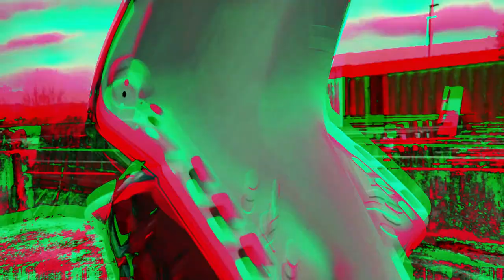Scooter Porn | Peugeot Speedfight 2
used Premiere Pro
song: Vic Sage  Big Leagues